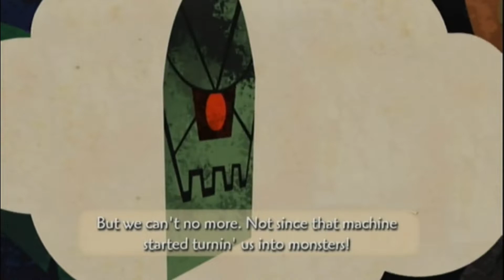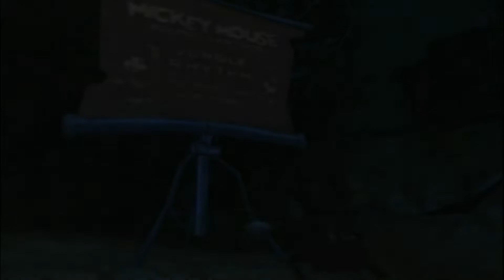Let's play Epic Mickey Part 8 (Elgato)